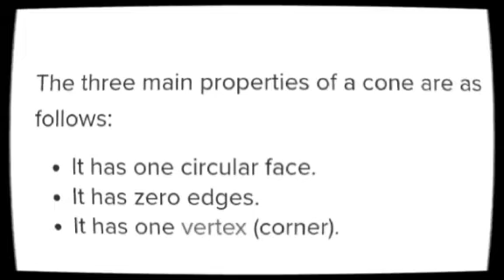What is Cone || Geometry || Mathematics || Knowledge 4 SUB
What is Cone?

A cone is a distinctive  geometric figure that has a flat surface and a  surface, topointed towards the top. The pointed end of the cone is called the apex, whereas the flat surface is called the . This is what a cone looks like:

The three main properties of a cone are as follows:

It has one circular face.It has zero edges.It has one vertex (corner).

Types of Cones:

A cone can be of two categories, depending upon the position of the vertex on the base:

A right circular cone is one whose apex is perpendicular to the base, which means that the perpendicular line falls exactly on the center of the circular base of the cone. In the image below, h represents the height of the cone, and r  is the radius.

Welcome…..!
Knowledge 4 SUB is an English/Urdu language Channel Created by Nadir Shah in 7 August 2021. We are Educating Students in Future Technology, Modern physics, Advanced Mathematics and Smart Learning methods for Kids. This channel is dedicated to develop better thinkers of Science & Technology and to improve Science literacy in Pakistan and Asian Countries. We also make videos on demand so if you need a video please write in the comments.